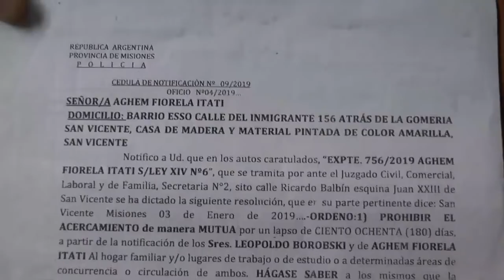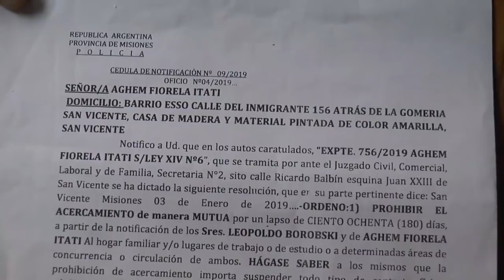"Sabía que a mi hija le pasó algo, sabía que él la mato", dijo la mamá de Fiorella